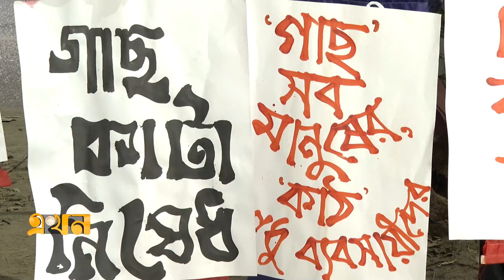রাজধানীতে গাছ কাটার প্রতিবাদে পাপেট শো | Puppet Show | Ekhon TV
গাছ আমাদের বাঁচিয়ে রাখে। তাপমাত্রা কমাতে গাছের ভূমিকা অপরিসীম- জানা এই কথাগুলোই এবার বেরুলো পাপেটের মুখ দিয়ে। রাজধানীর ধানমন্ডিতে রোড ডিভাইডারের গাছ কাটার প্রতিবাদে পাপেট শো ও সংহতি সমাবেশ করেছে বিভিন্ন পরিবেশবাদী সংগঠন।

Our Office Address:
EKHON TV
City Park Lane
19, Hatkhola Road, Wari
Dhaka-1203
Bangladesh